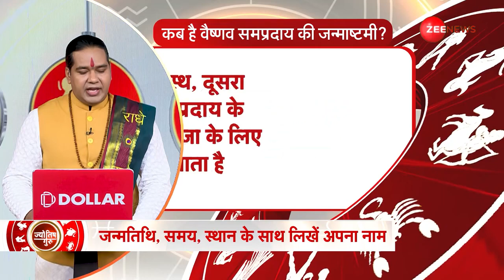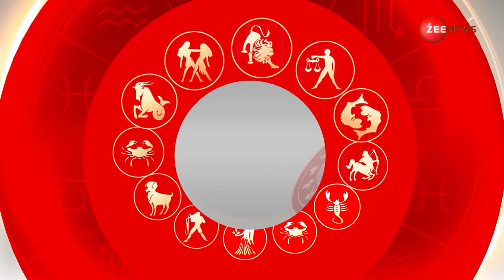Janmashtami 2023: जन्माष्टमी पर राशि के अनुसार किया ये काम तो आपके घर में होगी धनवर्षा। Rashifal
Janmashtami 2023: जन्माष्टमी पर राशि के अनुसार किया ये काम को आपके घर में धनवर्षा होगी। साथ ही वो उपाय जिनके करने से आपके सभी दूर होंगे। साथ ही जानें जन्माष्टमी पर कैसे करें श्रीकृष्ण के बाल रुप की पूजा।

Janmashtami 2023: On Janmashtami, if you do this work according to the zodiac, there will be wealth in your house. And also those measures which will remove all your problems. Also learn how to worship the child form of Shri Krishna on Janmashtami.